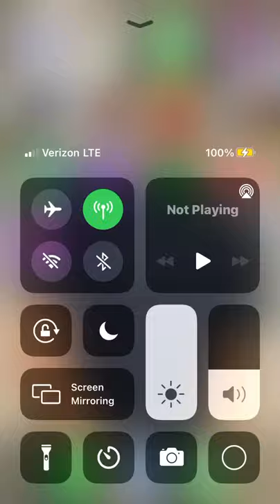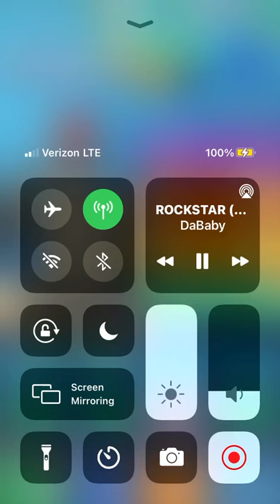Basketball stars/ songs